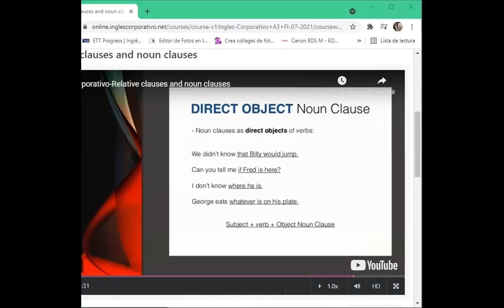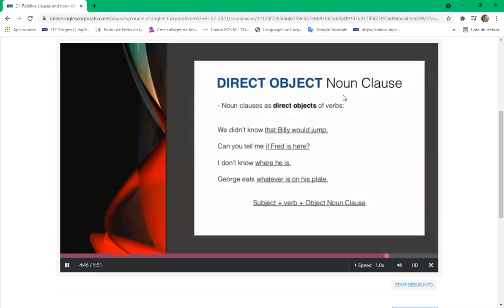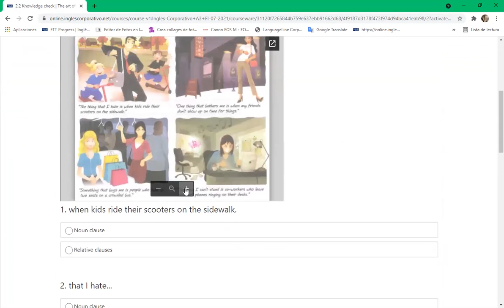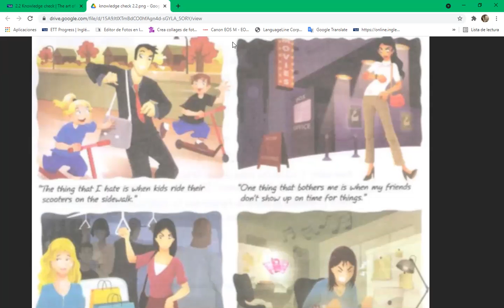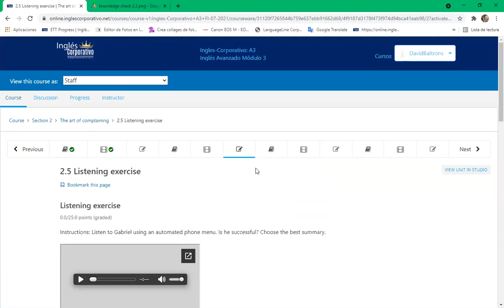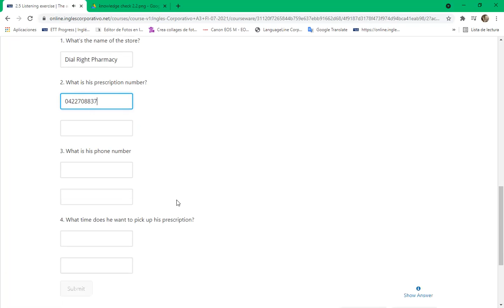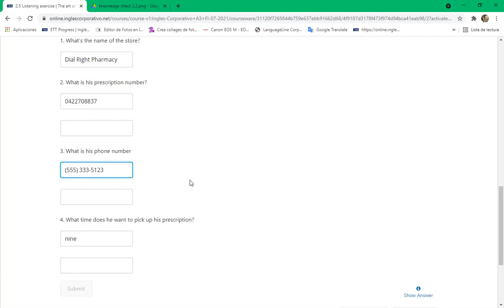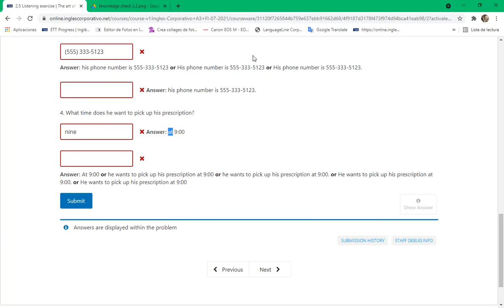Ingles Corporativo-DAY 6 8-9PM